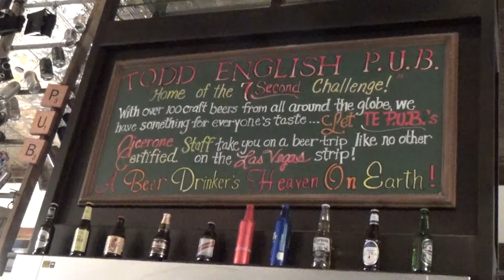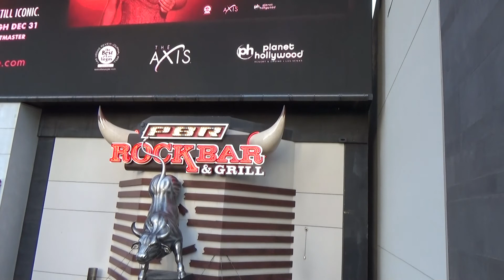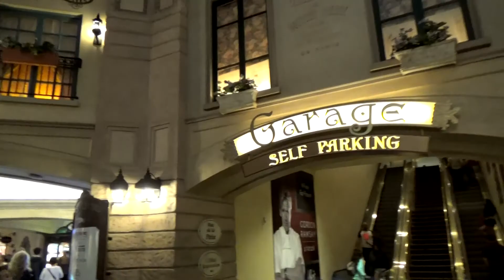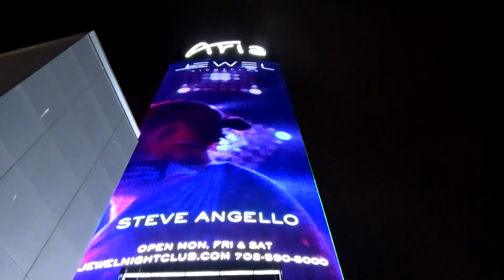Vegas 05 07 17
My friends and I spent one wonderful day in Vegas.